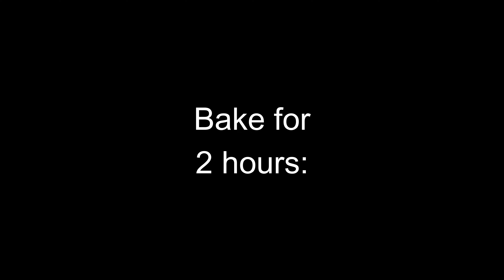Korean-Style Spicy Pork Ribs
Craving the bold and spicy flavors of Korean cuisine? Look no further than this mouthwatering Korean-style spicy pork ribs recipe. With a perfect balance of heat, sweetness, and tenderness, these ribs will transport your taste buds straight to Korea. Impress your family and friends with this authentic and flavorful dish that you can easily prepare at home.